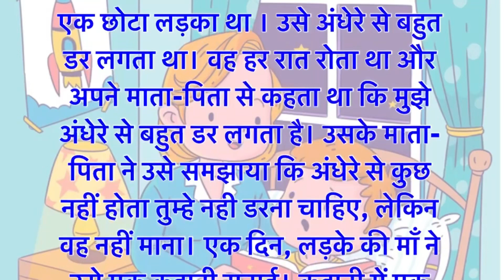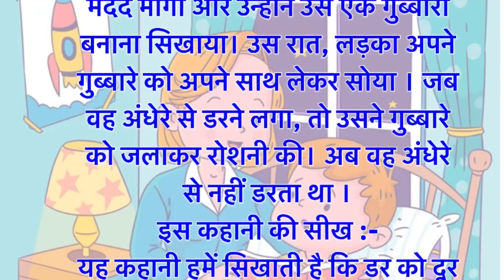अपने डर से कैसे जीते | माँ की कहानी | ❤️ Hindi kahani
Emotional story

My old story video-

बुरे की पहचान | राजा की कहानी | Hindi kahani

Unique moral story
Today moral story
Funny story
Chhoti kahani
Suvichar
सुविचार
Emotional kahaniyan

छोटी सी कहानी सबसे बडी सीख |शिक्षाप्रद कहानी || Short Stories

prerak prasang
chhoti si kahani
प्रेरक प्रसंग
hindi stories
kahani story
new story in hindi
motivational stories
new Kahani
motivational story
moral stories
Motivation kahani
motivational kahaniyan
short story
New story kahani
Motivational prerak prasang
Motivational prerak story
chhoti chhoti kahani

• छोटी सी कहानी और बड़ी सीख

story
chhoti story
bedtime story
story time
short story
short stories
moral story